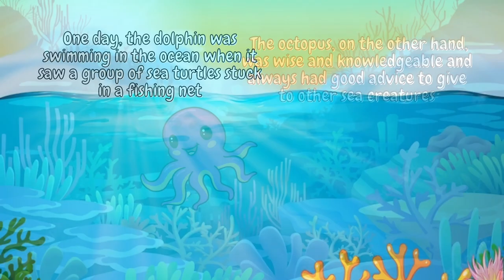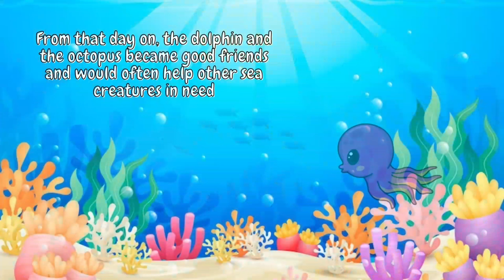The Story of the Dolphin and the Octopus | short story in English for kids | moral story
"The Story of the Dolphin and the Octopus" is a heartwarming tale about a curious dolphin and a wise octopus who become good friends and work together to help other sea creatures in need. When the dolphin comes across a group of sea turtles trapped in a fishing net, it turns to the octopus for help. Together, they use their unique strengths and skills to untangle the net and free the sea turtles. The story highlights the importance of teamwork and friendship in overcoming obstacles and making a difference in the world.